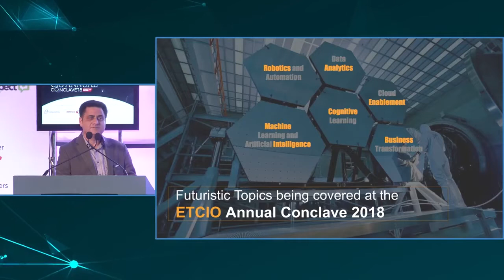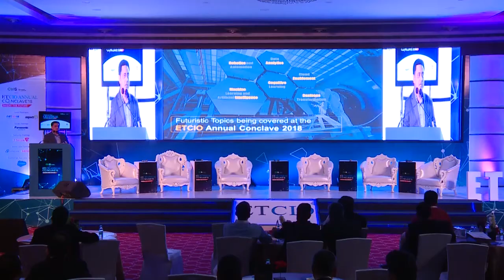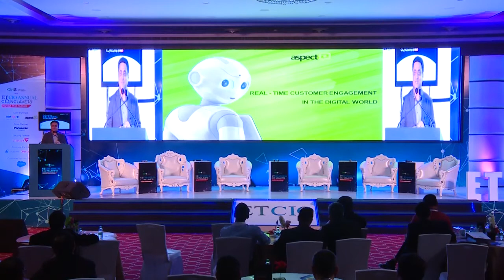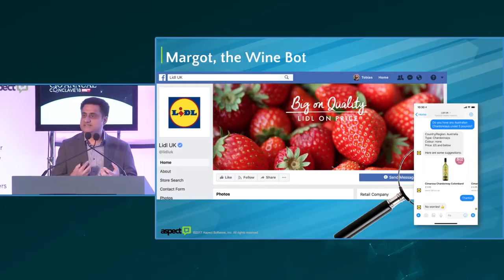Real Time Customer Engagement In The Digital World - Part-I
Manish Bajaj, RVP & MD - Aspect India and Middle East  presenting  on "Aspect leading the way on innovations around emerging technologies like chatbots"  at ETCIO 2018 Annual Conclave, Hyderabad 16th -18th Mar